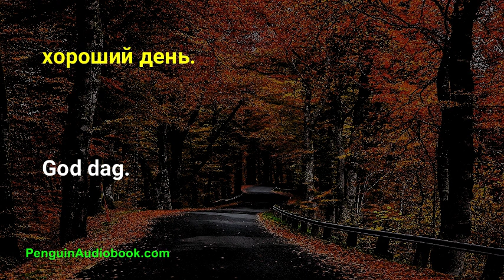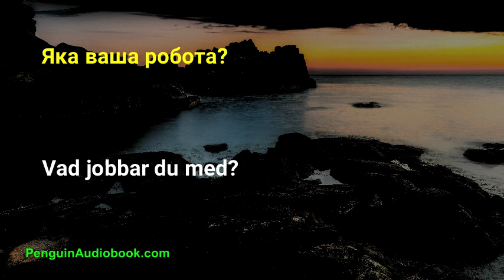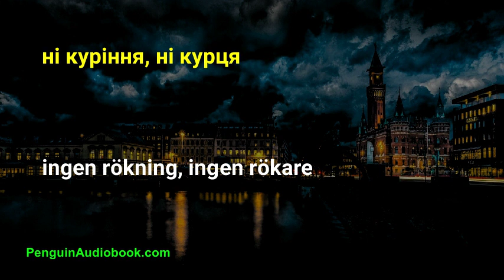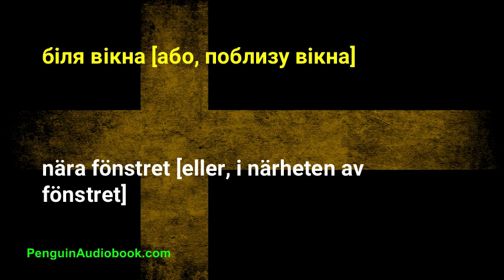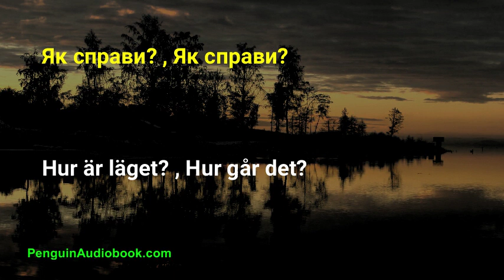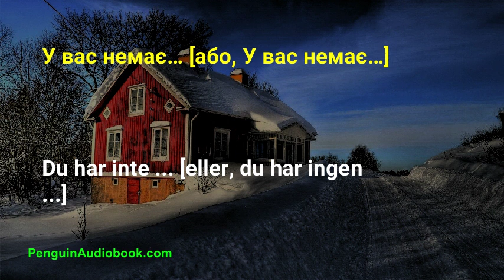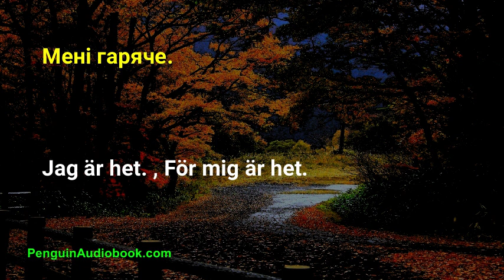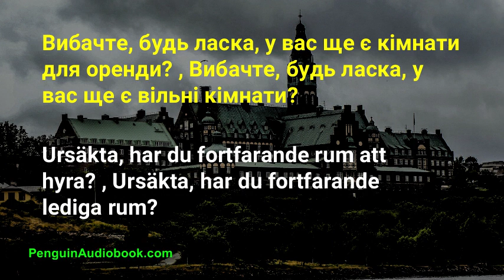Повільна шведська розмова для початківців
Повільна і легка розмова для вивчення шведської мови для початківців. Практикуйте свою шведську вимову легкими фразами